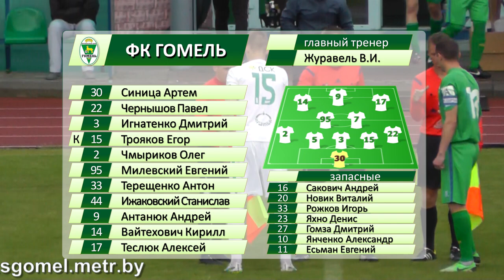Молодечно 0-2 Гомель. 1/32 Кубка Беларуси. 11.06.2016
Видеообзор матча 1/32 Кубка Беларуси Молодечно 0-2 Гомель.  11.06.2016